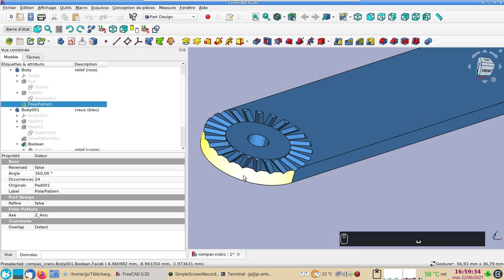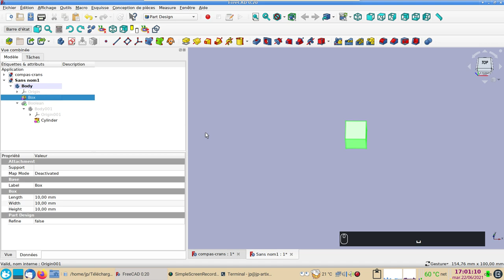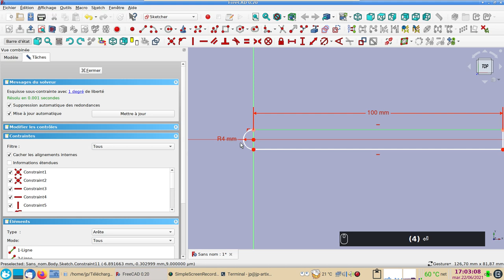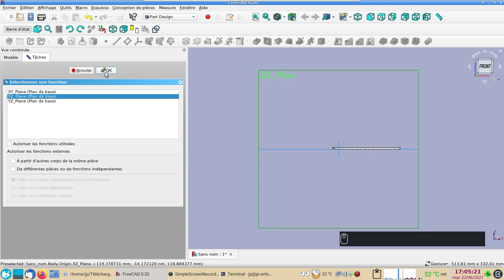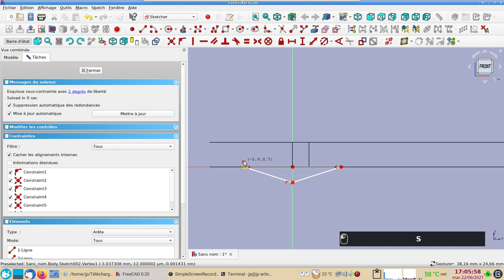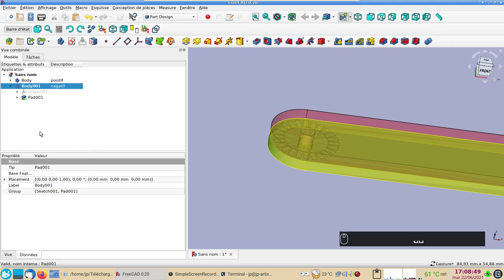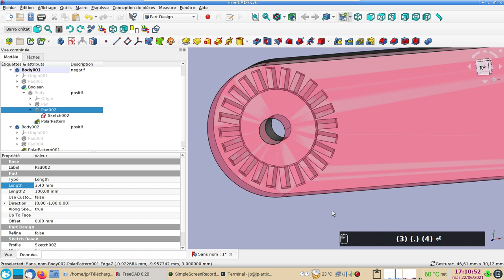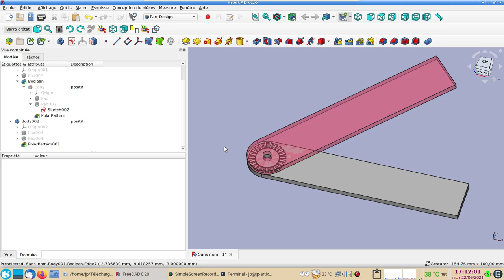FreeCAD 0.20 : Articulation crantée - Version #1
Pour créer ce compas articulé muni de crans, nous utiliserons :
- une répétition circulaire dans Part Design.
- une soustraction booléenne entre deux Body (corps).